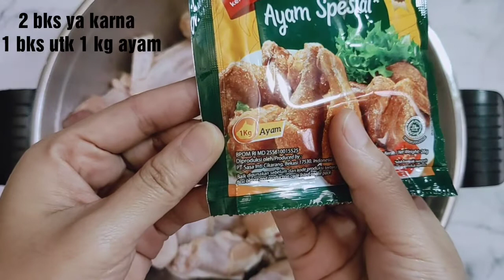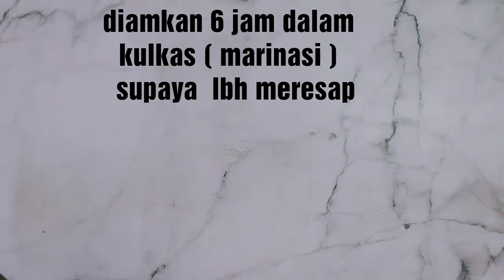Resep Spicy Chicken Wings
Haiii Guyss ! masak apa kita hari ini ?

gak usah bingung2 tonton aja terus  channel ini, buat ide2 masak kalian setiap hari nya.

di video kali ini kita coba masak Spicy Chicken Wings yukk !  bisa utk stock frozen food kalian juga lohh, bisa di goreng kapan pun kalian mau.

Semoga bermanfaat & happy watching ya guys ❤️🥰

🍗 2 kg sayap ayam
🍗 2 bungkus sasa bumbu lumur ayam
      spesial
🍗 1 bungkus bubuk cabe